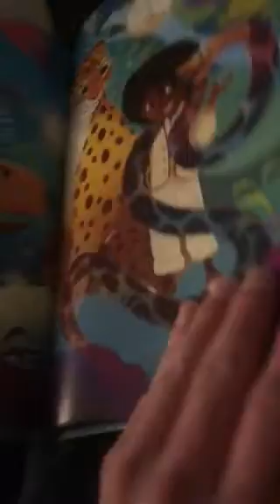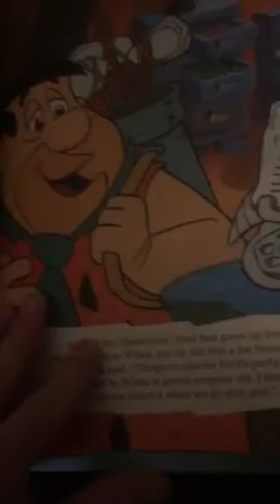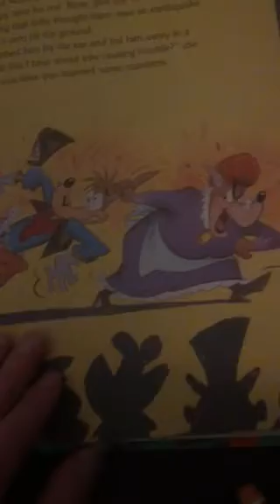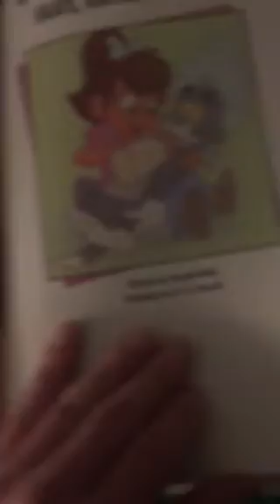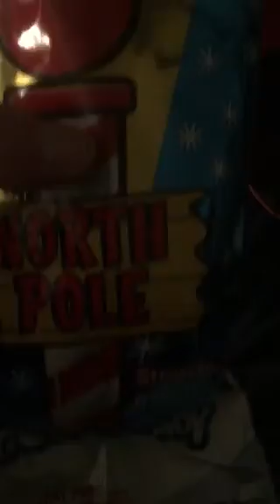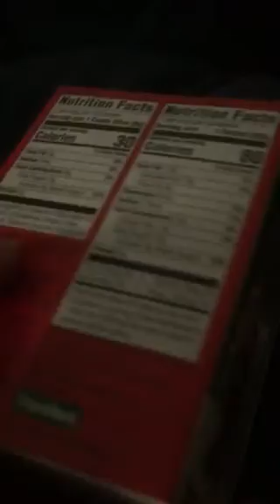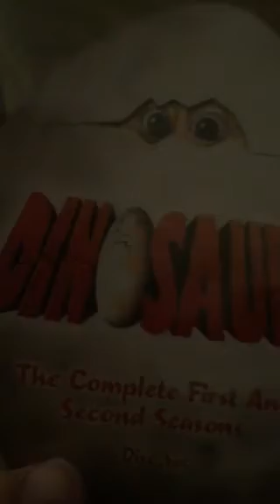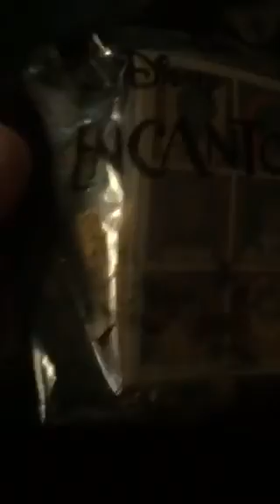All The Stuff That I Got for Christmas 2021 (Part 1)